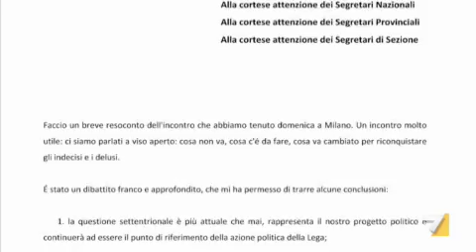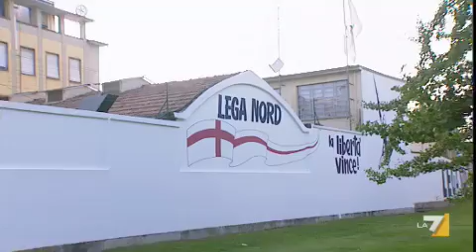Lega, volano gli stracci. Bossi: pernacchie a chi mi caccia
Maroni risponde: "la linea la scelgo io e chi non è d'accordo si può accomodare fuori. Pirla chi ci da per morti". Servizio di Simona Buonomano